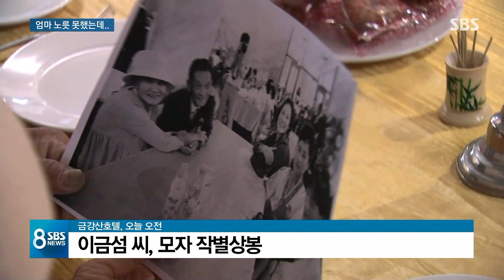평생 엄마 노릇 못 했는데…"잘 살아" 90대 노모의 눈물 / SBS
특히 68년 만에 만난 아들의 손을 다시 놔야 하는 92살 어머니는 쉽게 발을 떼지 못했습니다.
흐르는 눈물이 멈출 새가 없었던 가슴 아픈 작별의 현장을 이어서 안정식 기자가 전해드립니다.